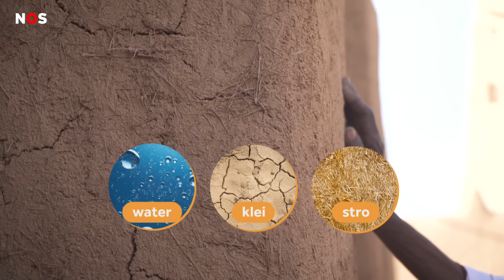In Niger worden huizen gemaakt van modder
In Niger zijn huizen niet gemaakt van stenen of hout, maar van modder. Met een mengsel van water, klei en stro maken mensen daar superstevige huizen.